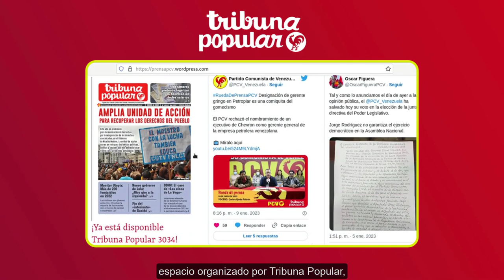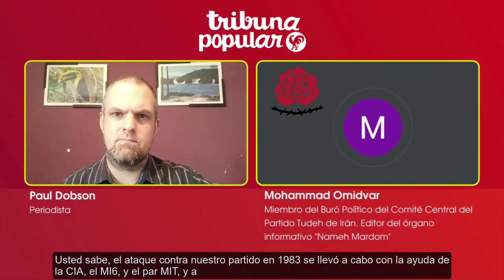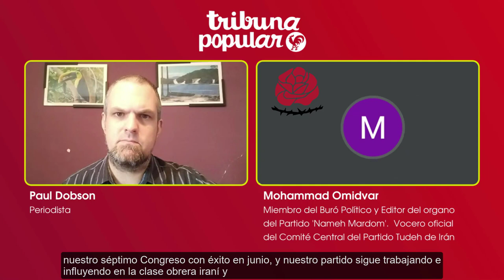¿Qué pasa en Irán? Entrevista con Mohammad Omidvar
El Secretario de Relaciones Internacionales del Partido Tudeh, Mohammad Omidvar, hablará sobre las causas de la crisis política en Irán y el papel del imperialismo en la región.